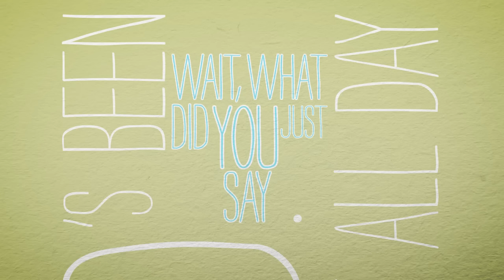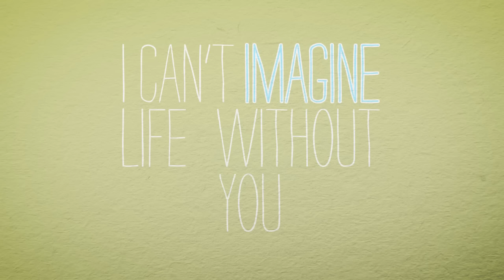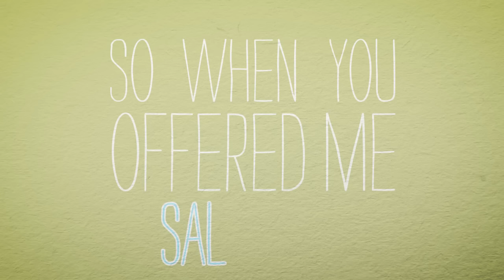Jamie Grace - WIth You (Official Lyric Video)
"With You" lyric video directed by Josh Fulton. Music produced & mixed by Christopher Stevens for fabmusic. From the album "One Song at a Time" in stores & online now.